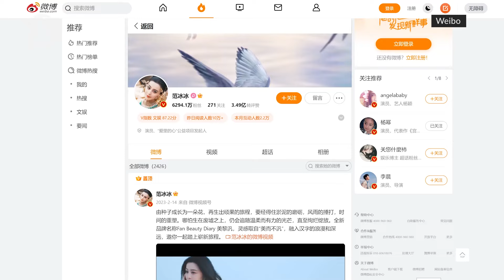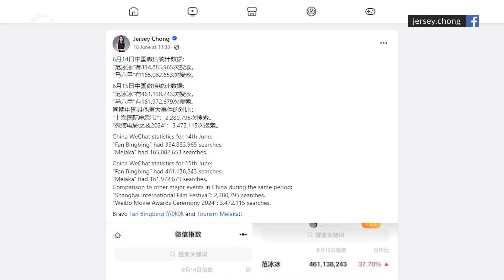Fan Bingbing mania: Melaka assembly told Chinese tourists are coming with six daily flights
Melaka tourism, heritage, art and culture committee chairman Datuk Abdul Razak Abdul Rahman told the state legislative assembly on Tuesday (July 9) that the returns for the state government for its appointment of Chinese actress Fan Bingbing as its tourism ambassador would be tabled after the Visit Melaka Year 2024 campaign ends on Dec 31.

He said Melaka will be getting six international flights daily from China in September and October following the campaign, not to mention the millions of followers on Fan's social media accounts.